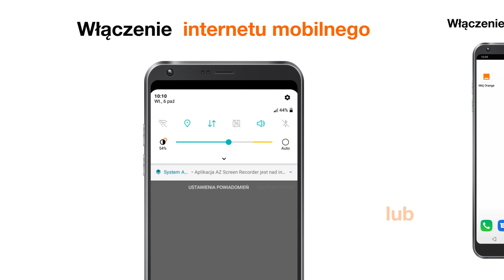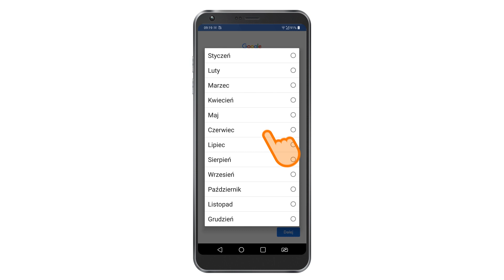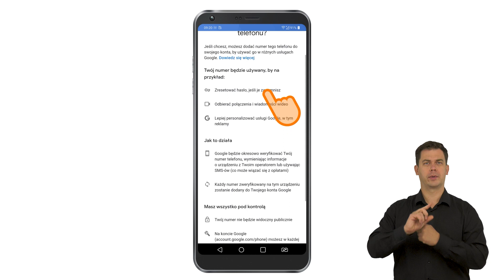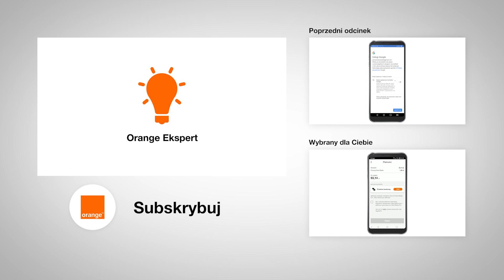💡 ORANGE EKSPERT dla seniora 👴 - 👉 Jak założyć konto Google? Senior #1 PJM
Jak krok po kroku założyć konto Google w telefonie i do czego nam się to przyda? Zobaczcie nasz nowy odcinek. Tym razem objaśniamy wszystko z myślą o naszych seniorach.